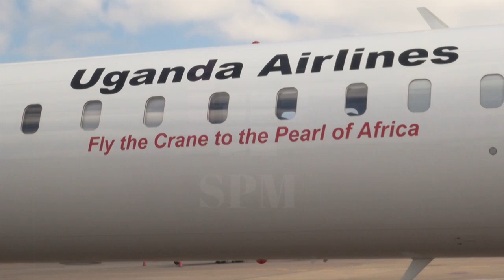GOLOLA MOSES AKOZE AMAALO NGA BATONGOZA UGANDA AIRLINE CRJ900 BOMBARDIER